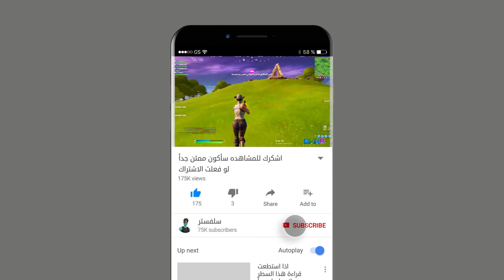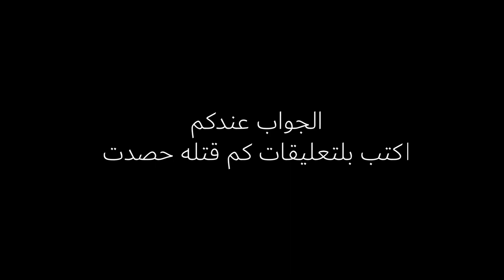لا تزعل بنفوزك 😎😍